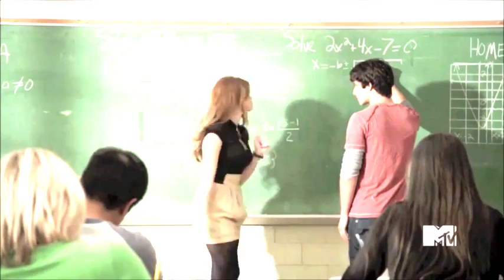Lydia Martin~Now I'm That Bitch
The song kinda explains the story line

Song: Now I'm That Chick
Artist: Livvi Franc
Character: Lydia Martin
T.V Show: Teen Wolf